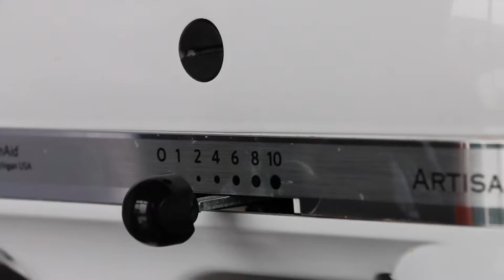Decorating Cream with QimiQ Classic Chinese 用奇美味经典奶油装饰